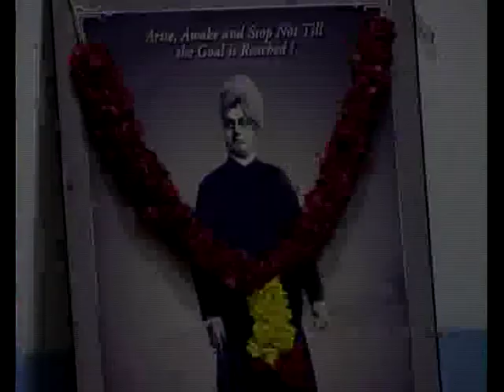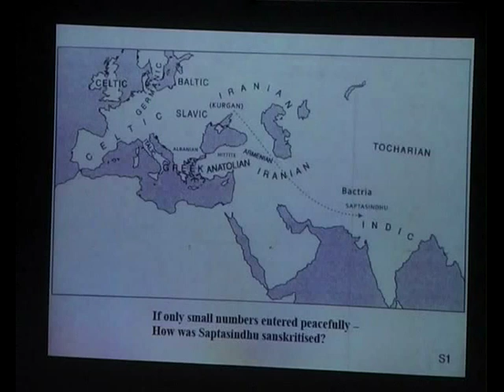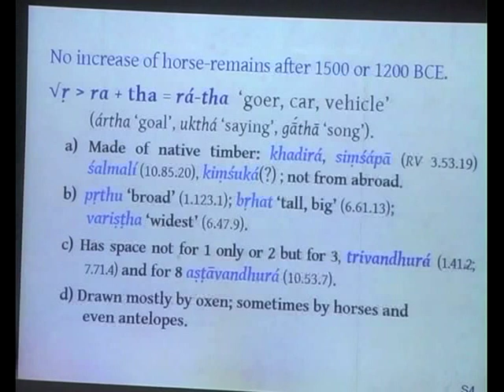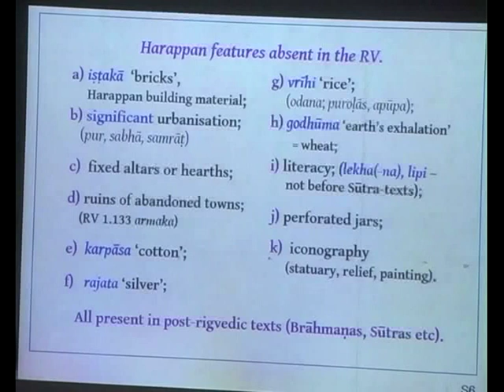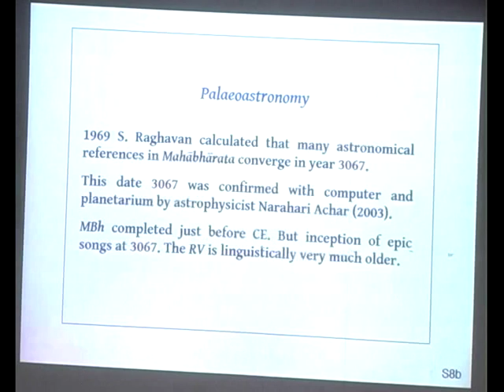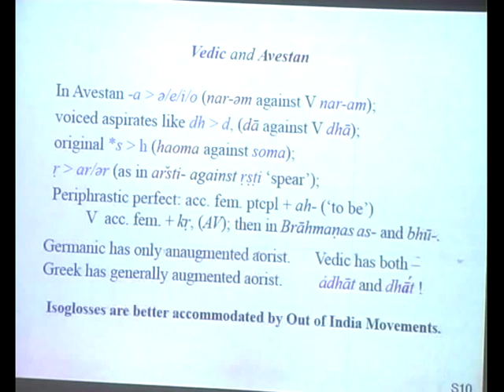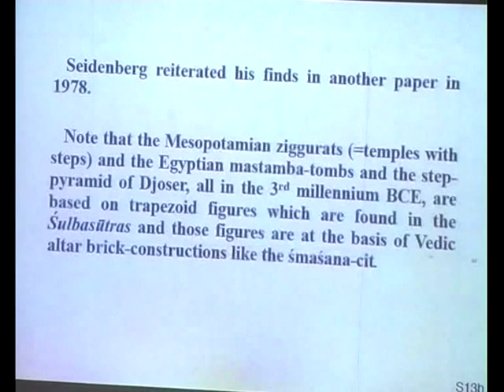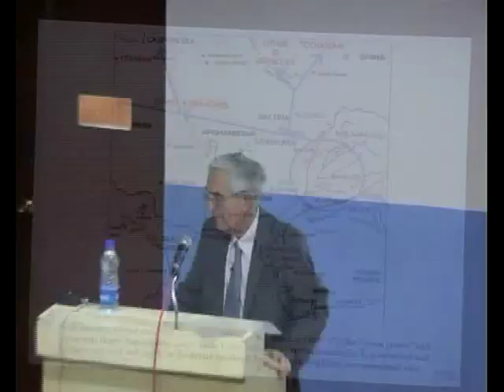The Collapse of Aryan Invasion Theory and the prevalence of Indigenism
Prof. Nicholas Kazanas, Director, IMILOS Meleton Cultural Institute, Greece, delivereg a lecture on 'The Collapse of Aryan Invasion Theory and the prevalence of Indigenism' at a special lecture organised by Vivekananda study circle, IIT-Madras on 26th February 2011.

Follow our Official YouTube channel and social media pages for getting regular updates